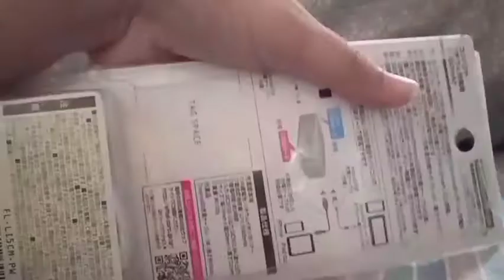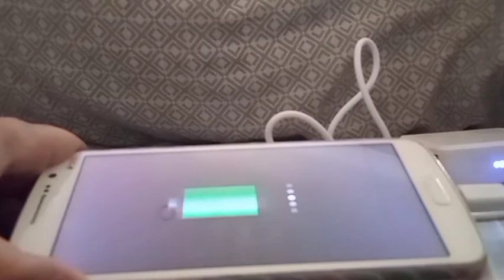UNBOXING cheap power bank buy at daraz.pk 600Rs to 700Rs